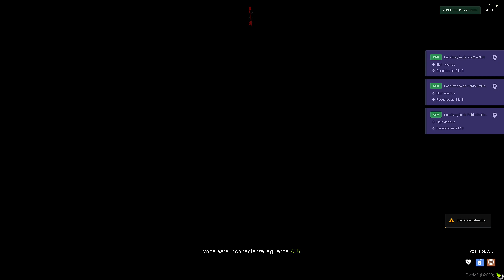🧟FiveZ Brasil🧟 Sobrevivencia Zombies Season 7 | DESANIMA MUITO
- Compartilhe a live!
- Se divirta no chat!
- Dúvidas? Pergunte no chat!

      Sua ajuda faz toda a diferença

 Servidores Recomendados :
Cidade alta, Complexo, Nox City, valleySP, Cidade Alta Valley, Bahamas, Brasil Charmoso,
SK RP, Kamikaze RP, New Era Roleplay, CPX Infinity, Void Academy, Flame Evolved,
Blut Roleplay, ABCD Roleplay, Brazuca City, Cometa City, Favela City, HARDLIFE,
KING Roleplay, Noxx Exclusive, Hype Roleplay, Battle PVP, Vilão PVP, AVG PVP,
Race Ultimate, Foguete Não Tem Ré, Comando RJ, Conexão RJ, Conexão Brasil RP,
Universe Roleplay, Cometa City, Venish Evolution, Creative Roleplay, Now Roleplay,
Kings Roleplay, Cidade Nobre Roleplay, Brasilia RP, Kush pvp, Kush Evolved,
Dallas roleplay, Cidade Grande RP, Wild Roleplay, Ghost Roleplay, Ride City RP,
Lotus Roleplay, Nexus Roleplay, Noway Evolution, Filadélfia City, South Roleplay,
Ilha Roleplay, Falcon Roleplay, Space Roleplay, Cidade Santa RP, BR Cidade Bela RJ,
Nox Roleplay, GLife extinction, Absolut rp, baixada, Alto Astral RP, Space Roleplay 2.0,
Sunset RJ, Rise Roleplay, North PVP, GALAXY RP, SKT City, Cidade Carioca RP,
After city, Brasil Capital Roleplay, Rainbow RP, SK RP, srskoltz, Saturno RP, Pixel Evolution,
BMR Roleplay, Caution Roleplay, Malibu City, Titanium RP, Noxx Exclusive,
Playz Roleplay, Valiria Roleplay, Nimus Roleplay, Mush Infinity,
Alexandria RP, Style Roleplay, Dubai RP, Maresia RP, Mil Grau, Cidade Gelada,
Beat Roleplay, Mahal City, Life City RP, Impact V2 Roleplay, Cidade Oeste,
Lummi Roleplay, New World Roleplay, Conexão São Paulo, Antares 3.0,
Babilonia Roleplay, Moon Roleplay, Utopia RP, Geena City, Fox City,
Next RP, Next Br Roleplay, Cidade RJ, NeoCity Evo, BRV City, Delta BR Roleplay,
Narcos Roleplay, Cidade Moderna Roleplay, Neturno City, Dream Roleplay,
Astral Evolved Academy, PH-RP 2.0, Brasil Capital Roleplay

Tags (Apenas ignore):
,como otimizar fivem pc fraco,citizen fivem pc fraco,como gravar fivem pc fraco
,melhor config fivem pc fraco,fivem pcSr Skoltz fraco download,servidor de fivem pc fraco
,fivem de pc fraco,server de fivem pc fraco,fivSr Skoltzem pvp player do pc fraco
,fivem pc fraco grafico de minecraft,aumentar fps fivem pc fraco,fuga fivem pc fraco
,fps fivem pc fraco,mais fps fivem pc fraco,mod grafico fivem pc fraco
,gta fivem pc fraco,gta 5 fivem pcfraco,srskoltz,grafico fivem pc fraco,highlights fivem pc fraco
,jogando fivem pc fraco,lucky fivem pc fraco,mod fivem pc fraco,fivem pc muito fraco
,fivem modificado para pc fraco,melhor server fivem pc fraco,fivem em pc fraco